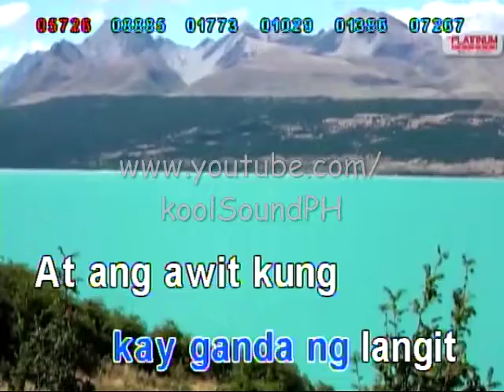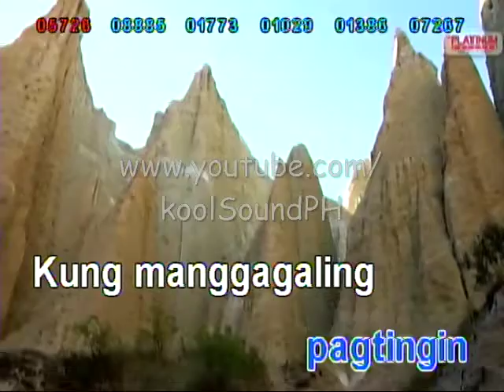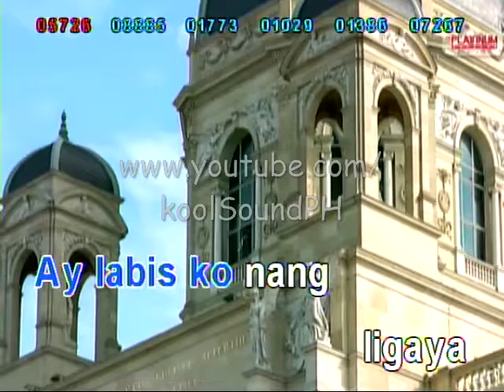KAHIT KONTING PAGTINGIN - Ric Sigreto | Karaoke Version | koolSound